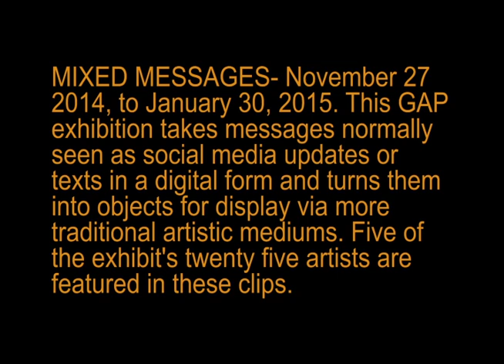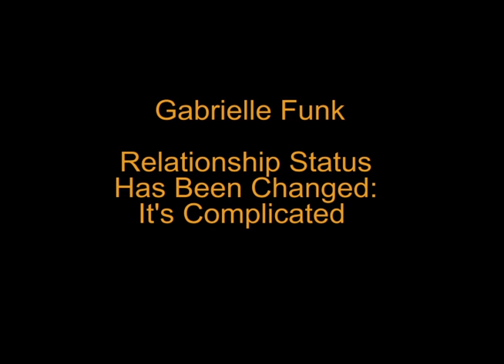Mixed Messages@ Graffiti Gallery, Winnipeg, Canada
Five clips with artists involved with the MIXED MESSAGES exhibition at Graffiti Gallery, Winnipeg, Canada. November 27, 2014 to Feb 10, 2015. The exhibit has 25 artists rendering social network new feeds and status updates into material art forms.